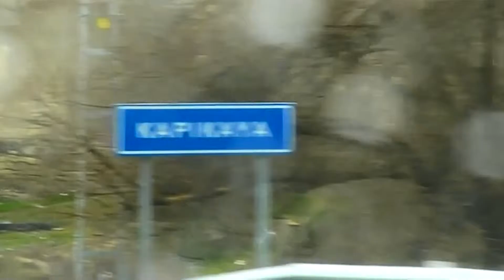Kömürhan Köprüsü Malatya Arası 20150208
Kömürhan-Malatya Arası...Uzakta Karabük Demir Çelik Fabrikaları'nın İmal ve Montajını Yaptığı, DDY Köprüsü Görülüyor...
by yy-20150212